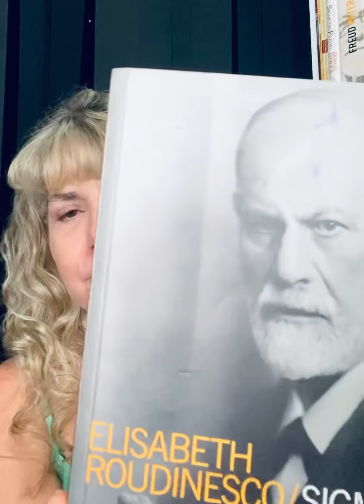PRECISAMOS nos RE-INVENTAR em todo CAOS.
QUARENTENA: SIM ou NÃO?
HORIZONTAL ou VERTICAL?
COVID19  PRECISAMOS nos RE-INVENTAR em todo CAOS.